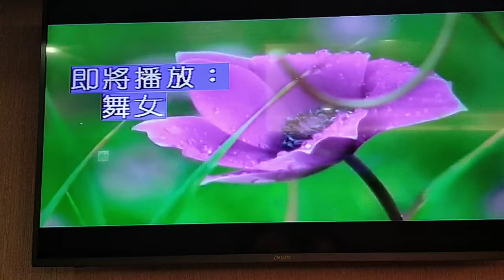陳博文翻唱 舞 女 志明一族 美加樂錄影